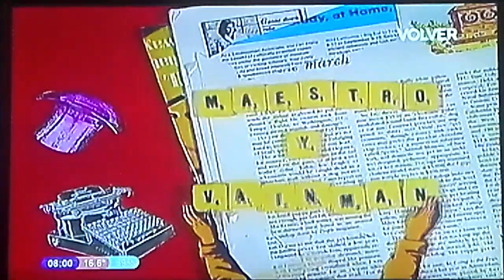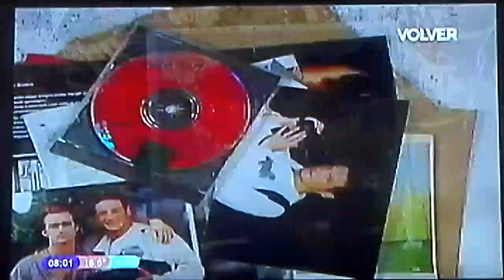Montaña Rusa 1994 Capítulo 21 Parte 1